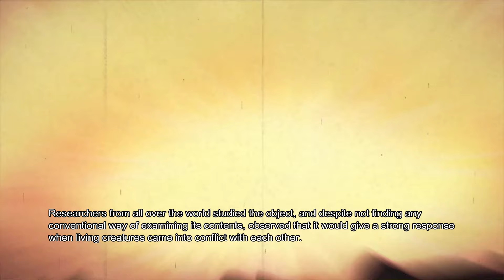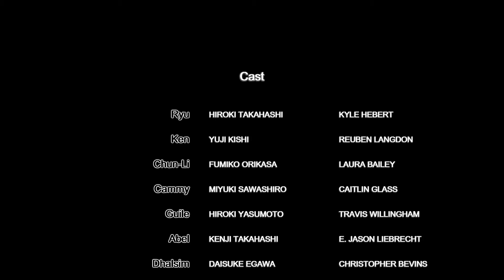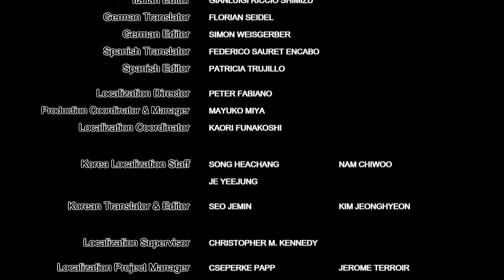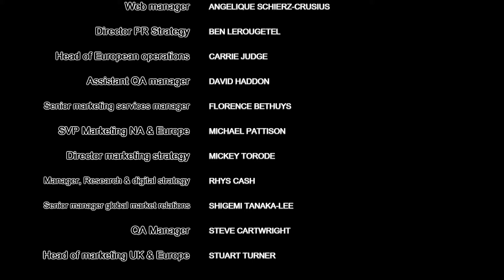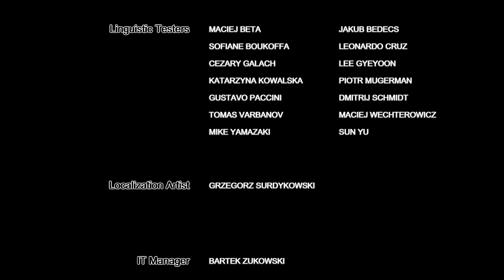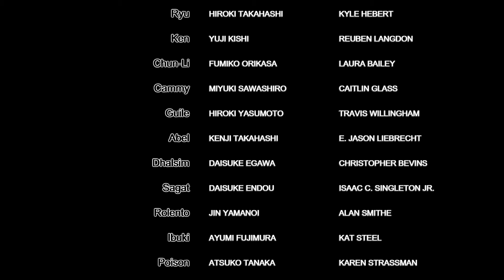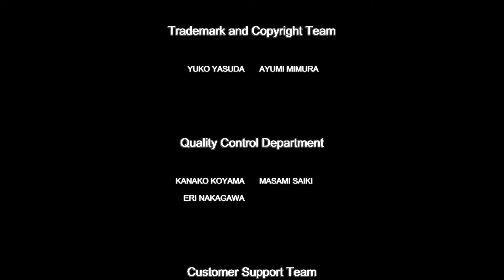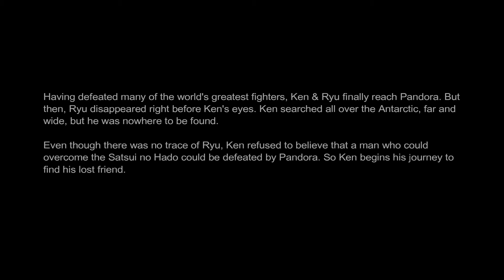Street Fighter Vs. Tekken